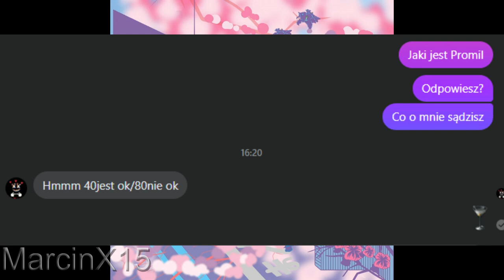JAKI JEST PROMIL?! - WYPOWIEDŹ NA FAKTACH! YOUNG SQUAD!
(FILMY CO DZIENNIE O GODZINIE 18:00!)

4 Łapki w górę KOLEJNY ODCINEK KTO JAKI JEST!